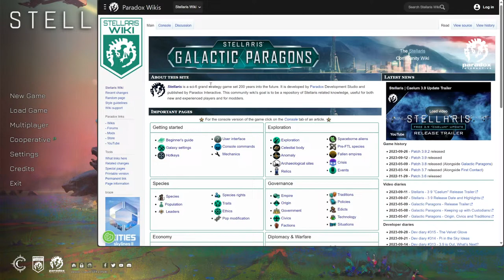First Impression | EP01 | United Nations | Let's Play Stellaris | Blind Playthrough